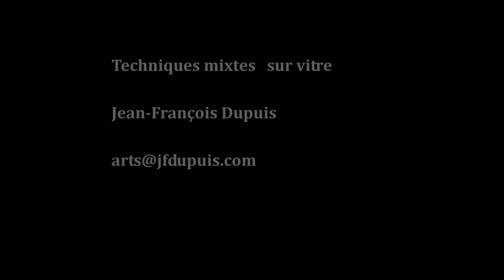Techniques mixtes sur vitre par Jean-François Dupuis